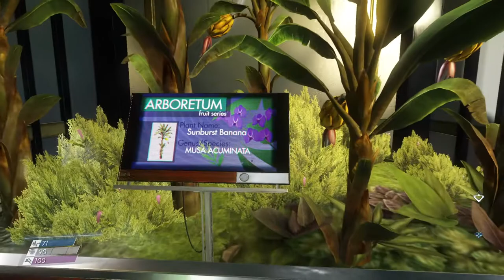Well She's Dead - #46 - Prey (2017) - Blind Let's Play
Welcome to Let's Play Prey (2017) from Arkane Studios. I played through System Shock 2 last year and loved it so when I heard Prey was it's spiritual successor I put it on my steam wishlist and here we are.

 - Sinavris 2020